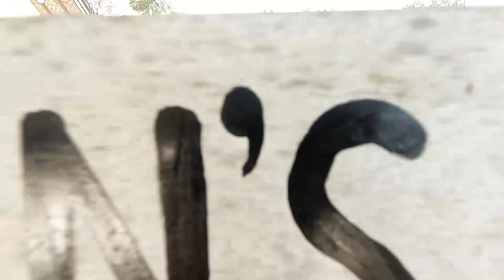DIVING DAY ON GILI ISLANDS - Good Vibes @ 3W Dive Tribe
The Gili Island s are the best place in Indonesia to scuba dive with turtles ! Try or discover scuba diving with sea turtles ! The warm and clear waters of the Gilis are home of a large population of Green Turtles and hawksbill turtles.

Gili Air Island offer amazing diving condition for any scuba courses !
3W Dive does it best to meet everyone expectations and put its divers in the best diving conditions.

➨ SPECIAL OFFERS ACCOMMODATION AND SCUBA DIVING PACKAGES ON GILI AIR

FRANCAIS

Les îles Gili sont connues pour la plongée avec les tortues en Indonésie! Baptême, formation de plongée sous-marine avec les tortues de mer garantie! Les eaux chaudes et claires des Gilis abritent une importante population de tortues vertes et de tortues imbriquées.

L’île de Gili Air offre des conditions de plongée idéale pour les baptêmes, les formations et autres plongée d’exploration!
3W Dive met tout en œuvre pour répondre aux attentes de chacun et mettre ses plongeurs dans les meilleures conditions de plongée possible.

➨ RÉSERVEZ EN LIGNE ET BÉNÉFICIEZ D’UNE REMISE SUR VOS PLONGÉES

➨ SITE DÉDIÉ AUX STAGES DE DIVEMASTER & CONSERVATION MARINE EN INDONÉSIE